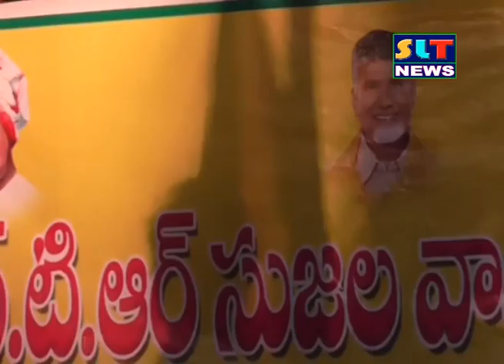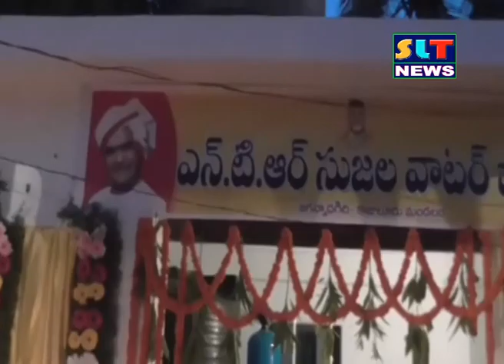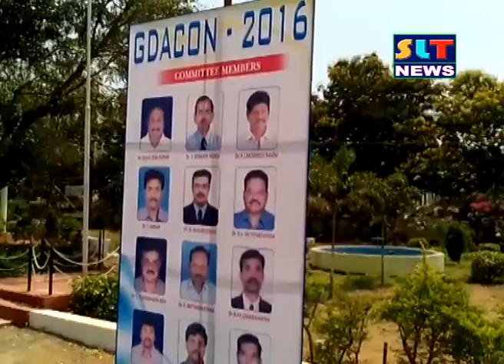SLT NEWS EAST GODAVARI 10- 04- 2016